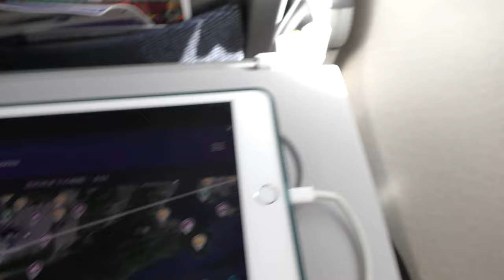和歌山市～紀の川・紀伊半島上空／ANA大分空港→羽田空港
ANA796便大分空港→羽田空港、B737-800(JA69AN)後方座席より撮影した和歌山市～紀の川・紀伊半島上空の映像です。

Everyday Update!

1973年 札幌市生まれ サラリーマンYoutuber
1994年 JR全線完全乗車
2001年 JGC(JALグローバルクラブ)
2019年 SFC(ANAスーパーフライヤーズ)修行中